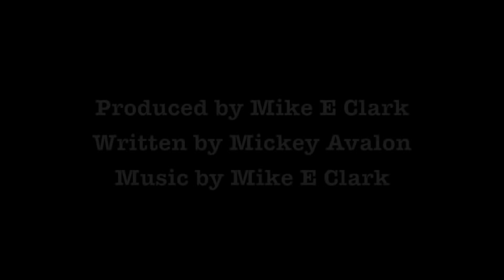Tight Blue Jeans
Produced by Mike E Clark, written by Mickey Avalon, music by Mike E Clark